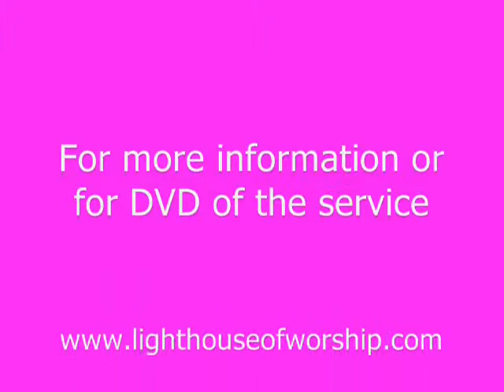Got Issues?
Prophetess Gail Perry, (Co-Pastor of Lighthouse of Worship Ministries) delivered this encouraging message at the Women's Conference being hosted by Cloras Chapel Cumberland Presbyterian Church in Dyer, TN. You may purchase the DVD by visiting